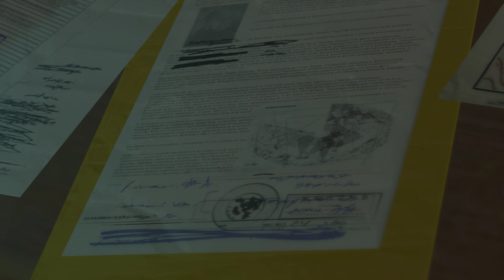Episode 1: Phantom Limbs (4K 60FPS)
*PC SPECS*
CPU: Intel Core i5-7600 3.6 GHz (4.0 GHz Boost)
GPU: MSI GeForce GTX 1080 Armour
Motherboard: Gigabyte GA-Z270P-D3
RAM: 12 GB Crucial DDR4 2133
PSU: EVGA 600B
STORAGE: Samsung Evo 850 500GB SSD x2
MASS STORAGE: HGST Travelstar 5K1000 1 TB HDD (Removed from the PS4 Pro)
CASE: INWIN 301 Mid Tower (White)